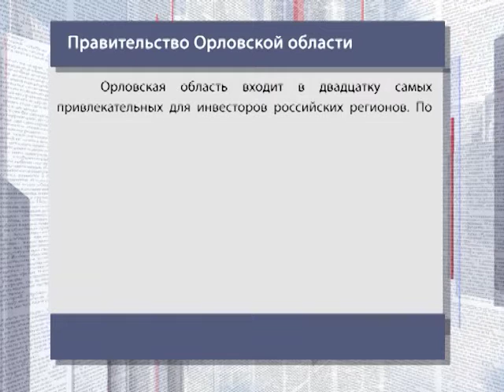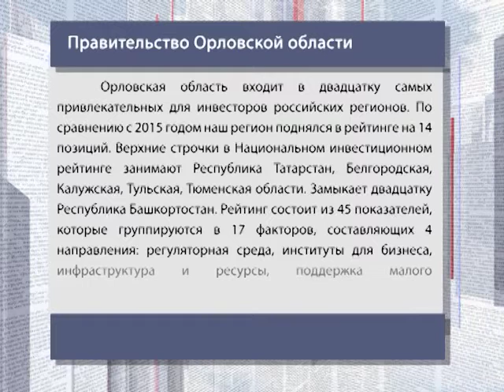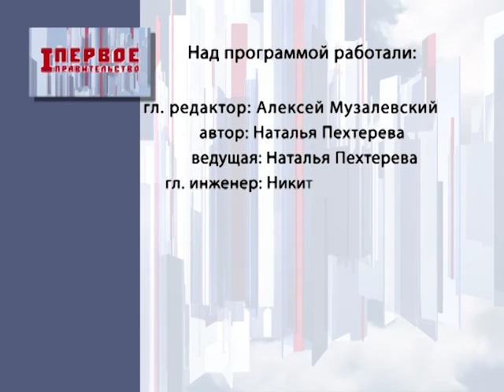Первое Правительство. Сочи - 2017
Главная тема программы «Первое Правительство» — инвестиционный форум Сочи- 2017